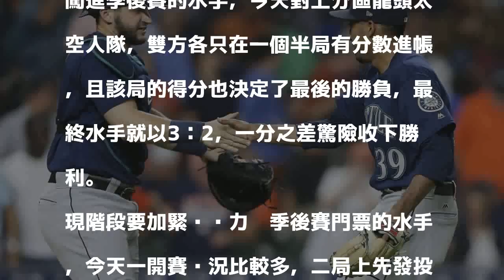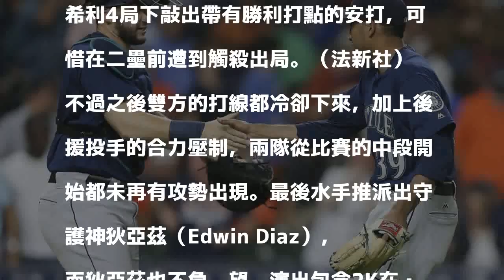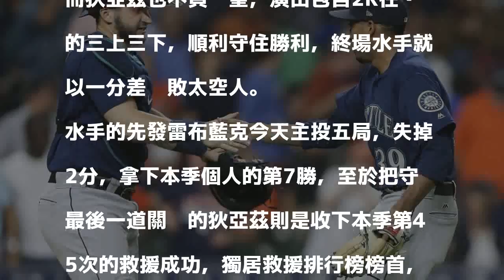MLB》水手一分險勝太空人 摘下系列賽三連勝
狄亞茲進帳本季第45次的救援成功，也順利為水手守住勝利（法新社）

發表評論評論如下。